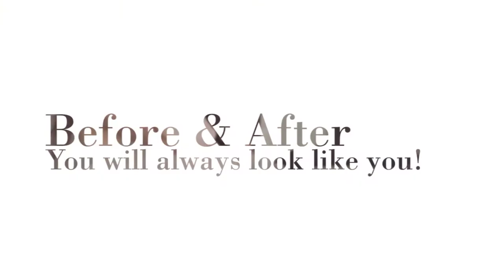ABSOLUTE ZERO PHOTOGRAPHY | A-LIST SENIOR